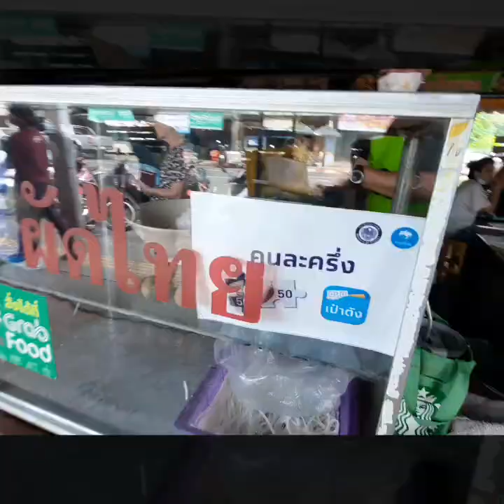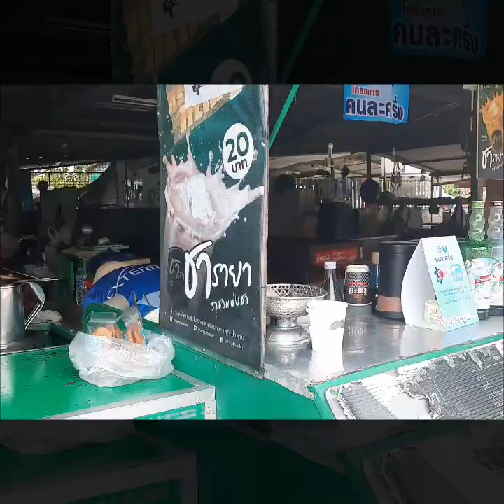Phuket: Essen auf Thai.